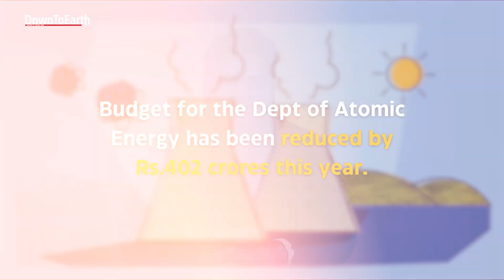Does Union Budget 2025-26 do enough to address climate change?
Finance Minister Nirmala Sitharaman presented the budget for the financial year 2025-26 in parliament today. While the budget does emphasise the Union government’s plans of mitigating climate change through clean energy transition, but does it do an adequate job of equipping the country to adapt to the adverse impacts of climate change?